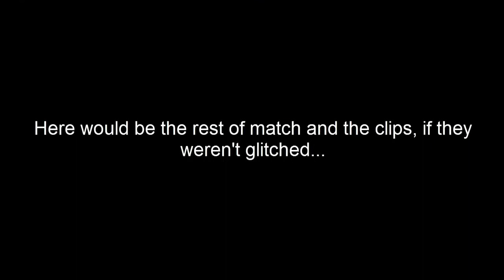TF2 Commentary - Love & War - New Air Strike gameplay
I still need the Back Scatter and the Classic to showcase them...